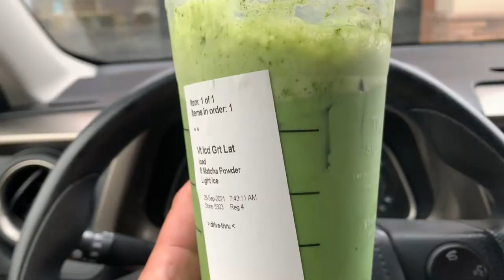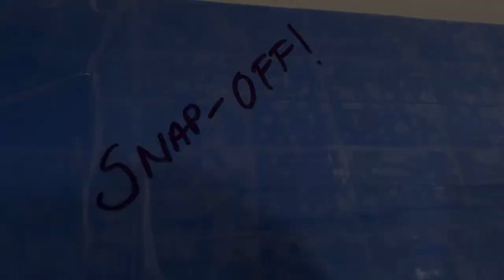[E94] 2019 Honda Civic Type R (FK8) - 1990 Honda Accord (CB7)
Went to a Cars and Coffee and it almost got rained out. There was another car meet the same day so attendance was low. Lucky we ran into our friend Jed (@carbon.one) 1:12 and his buddy Jaime (@prime_accord) 6:13. Ended up having a good time.

Looking for high-quality carbon fiber automotive body components such as hoods, trunks, fenders, rear spoilers and side skirts? Check out SEIBON Carbon.